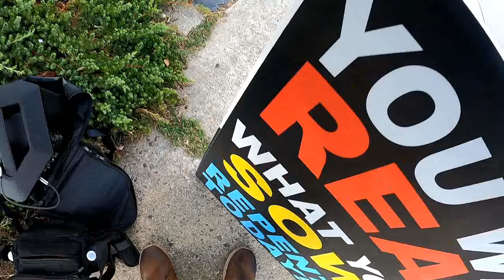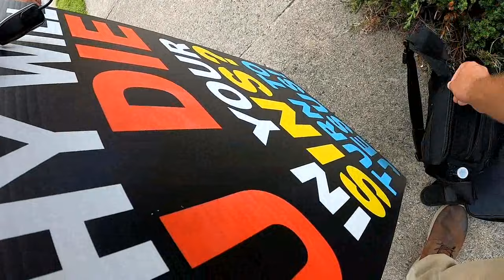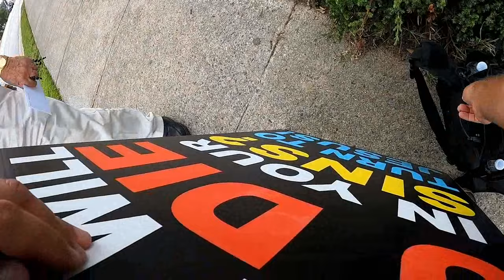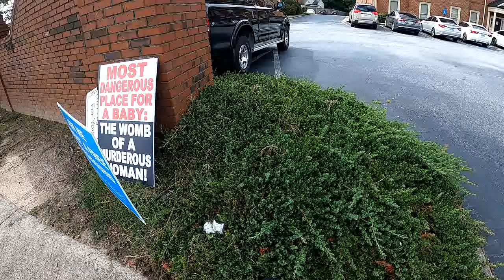Sinner FALSELY Accuses Abortion Clinic Street Preacher of Being a RACIST! - Kerrigan Skelly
Regular mail:
PinPoint Evangelism

Video footage of Kerrigan Skelly of PinPoint Evangelism street preaching in front of an abortion clinic near Atlanta, GA.